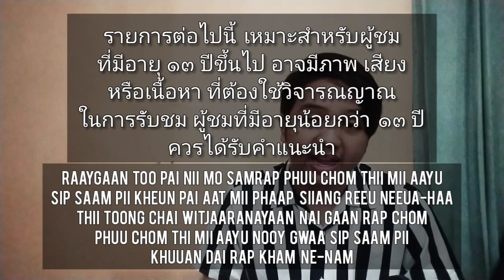Ep. 23 - BEDAH ABIS RAIKANTOPENI!! NADA DAN CARA BACA AKSARANYA || Belajar Bahasa Thailand Pemula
สวัสดีครับทุกคน (Sà-wàt dii khráp thùk khon)
Selamat datang di YouTube channelku. Perkenalkan namaku Nara (นารา)
-เรียนสบาย คุยสนุก เรื่องภาษาไทย-

Mana nih suara rakyat RAIKANTOPENI!!???
Coba dong kalau kalian ngaku rakyat Raikantopeni, tunjukkin kalau kalian bisa ngomong lengkap dengan nada yg benar dan sesuai, jangan ngaku² bae lah, 5555+ segera buktiin 😂

Anyway kalau ada komen, masukan dan saran, silahkan komen aja dibawah ya ^^,, okay

ขอบคุณครับ (Khòp khun khráp)